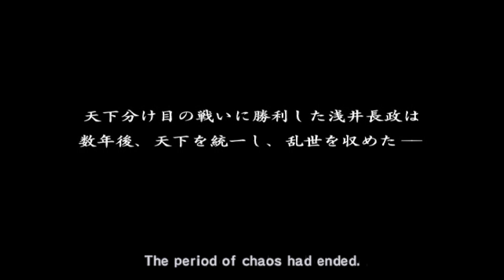Samurai Warriors 2 Story Mode - Nagamasa Azai (Level Reset)